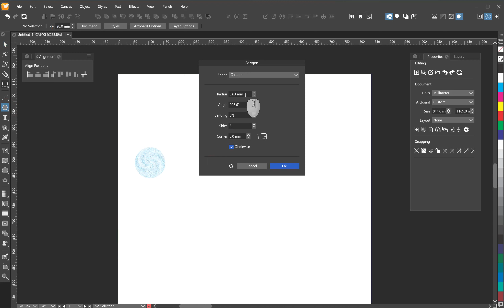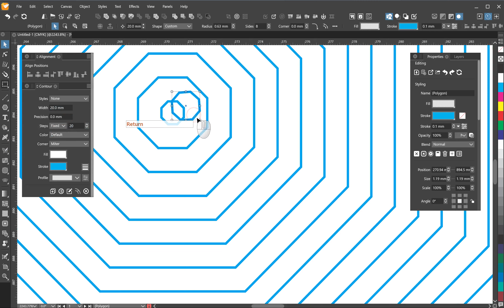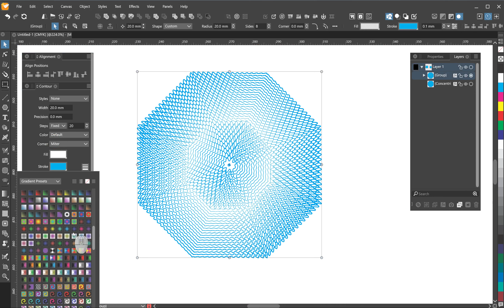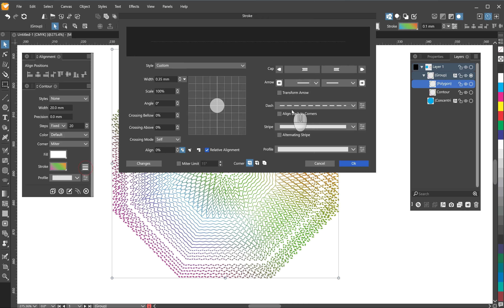🔴 Lesson How to Make SpyderNet anti counterfeiting texture